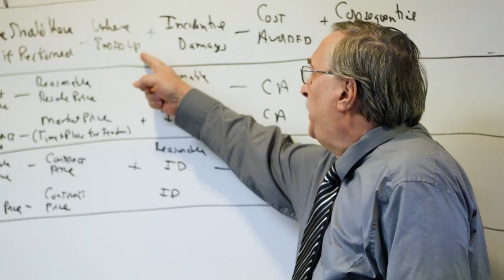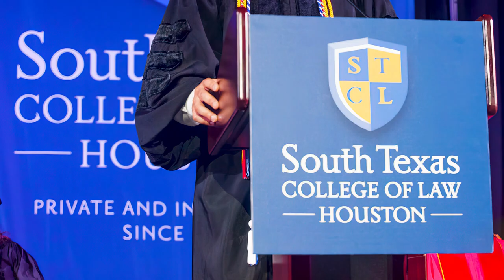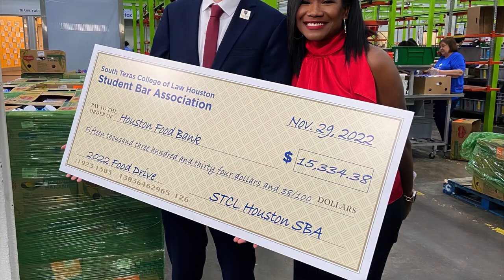STCL Houston Centennial Founder’s Day “Heart of Mission” Film, April 13, 2023